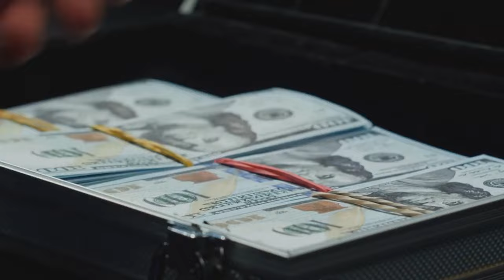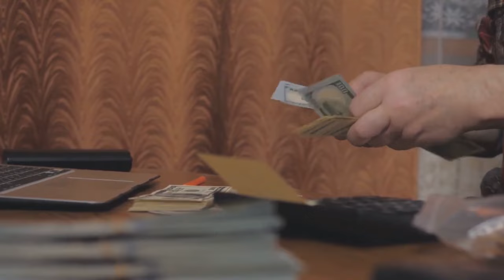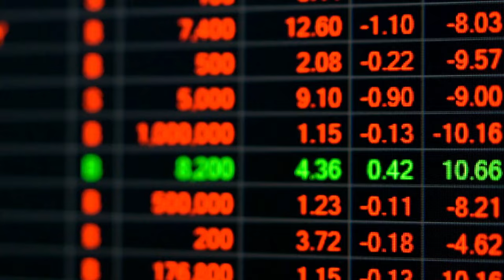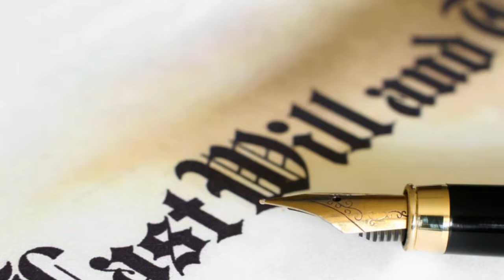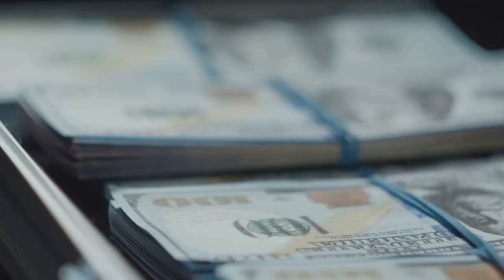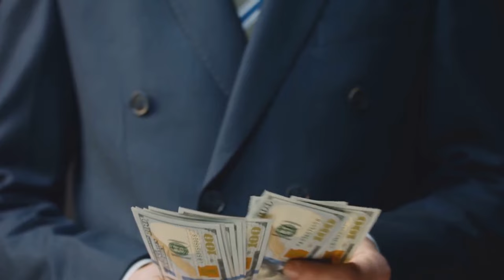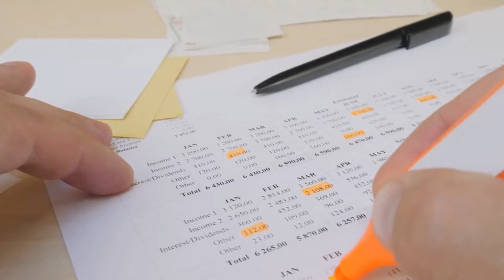10 Ways To Safegaurd Sudden Wealth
To safeguard sudden wealth effectively, individuals can implement various strategies to secure their financial future. Firstly, diversifying investments across different asset classes can mitigate risks and enhance long-term growth potential. Secondly, seeking professional financial advice from certified advisors ensures informed decision-making and strategic wealth management. Thirdly, establishing a robust emergency fund acts as a financial safety net during unforeseen circumstances. Additionally, creating a will and estate plan guarantees the smooth transfer of assets to beneficiaries. Moreover, engaging in continuous financial education empowers individuals to make sound financial choices.

sudden wealth-avoiding the 12 deadly mistakes, sudden wealth syndrome, psychology of sudden wealth, sudden wealth meaning,does sudden wealth change a person, sudden wealth stories, how to avoid sudden wealth syndrome, what is considered a large sum of money

Financial Windfall Management, Strategies for Protecting Sudden Wealth, Safeguarding Unexpected Riches, Wealth Security and Planning, Best Practices for Managing Sudden Money, Financial Stability After Windfall
Wealth Preservation Tips.Safeguarding Sudden Prosperity, Effective Money Management for Sudden Gains, Planning for Unexpected Financial Success

Sudden Wealth Investment Strategies.,Financial Security After a Windfall, Protecting Unexpected Money from Risks, Smart Wealth Management Tips, Guidelines for Safeguarding Sudden Riches, Planning for Financial Stability After Windfall.Wealth Protection Techniques for Windfalls, Securing Your Finances After a Sudden Boost, Avoiding Pitfalls of Sudden Prosperity,Strategic Financial Planning for Unexpected Wealth

 Ready to Transform Your Fortune? Unveil the Secrets NOW! 💰 Dive into the riveting world of sudden wealth protection with our latest video - "10 Ways To Safeguard Sudden Wealth." 💎 Brace yourself for mind-blowing strategies that'll make your newfound riches bulletproof. 🛡️ Can you afford to miss this blueprint for financial security? Hit play and safeguard your wealth like a pro!

Ready to transform your financial fate? Discover the 10 Game-Changing Strategies to Safeguard Sudden Wealth! 💰 Brace yourself for a rollercoaster of shocking insights that will reshape your approach to fortune. 💡 From secret investments to mind-blowing precautions, this video holds the keys to protect your newfound riches. 🛡️ Are you prepared to secure your wealth like never before? Unleash the power of financial wisdom NOW!